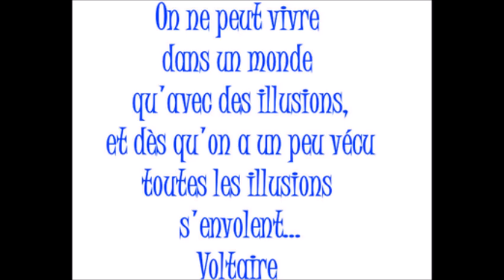Audio Abourayan "La fin des illusions" 12/05